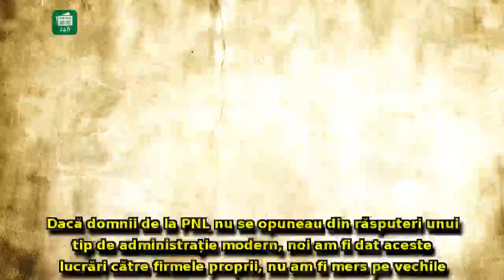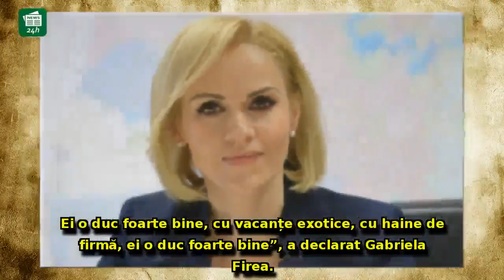Gabriela Firea, ieșire INCENDIARĂ: acuzații extrem de grave la adresa liberalilor